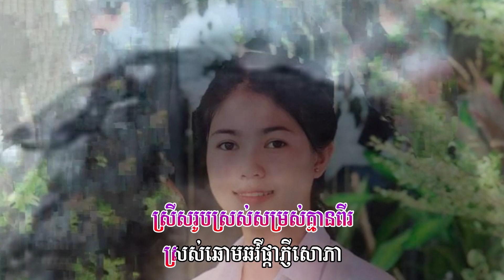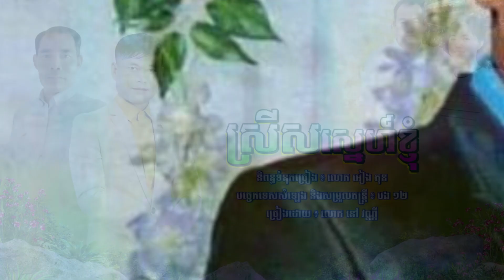ស្រីសស្នេហ៍ខ្ញុំ-និពន្ធទំនុកច្រៀងដោយ លោក អៀង ភុន-ច្រៀងដោយ នៅ វណ្ណី